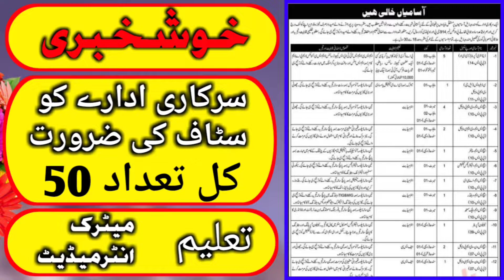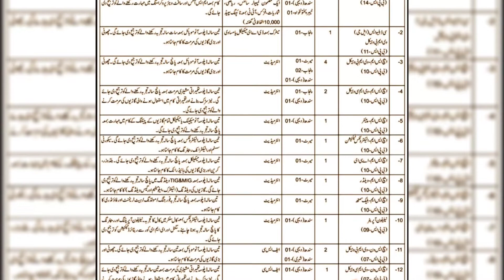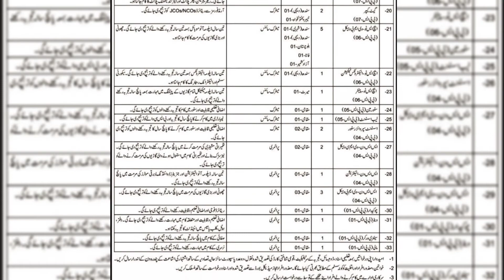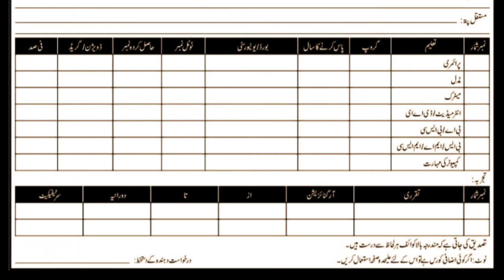Govt job vacancy December 2021 | Latest Govt Jobs 2021 | Govt data entry jobs | kalyal Updates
In this video u will watch a new Govt job vacancy December 2021 | Govt Jobs 2021 notification | Govt data entry jobs | kalyal update